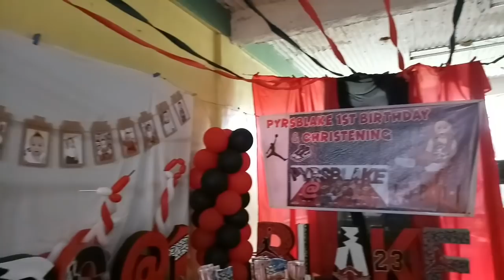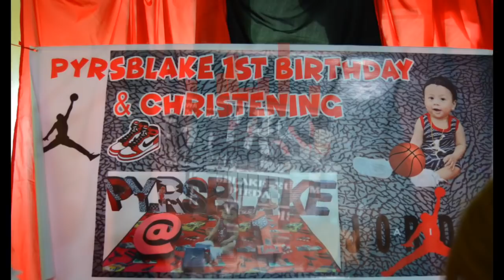VLOG#08: CHRISTENING & 1ST BIRTHDAY CELEB OF MY BABYBOY (Pyrsblake Eusam) | Bianca Eunice Vlogs ♡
Hi guys! Vnlog ko yung birthday ni baby 😊 pero Highlights lang yung pinakita ko kasi sobrang busy namin and hindi ako masyado nakapag video, pero ginawa ko yung best ko na kahit konti lang may nagawa akong content ☺ so guys! Please watch this vlog! Thank you! 😊

Thank you God for this amazing day! You never fail to make us happy! We were so blessed ☝😇 sa mga naging part ng Binyag and  Birthday ng babyboy ko 😊 sa mga tumulong at napagod SUPER THAN K YOU hehe 😁